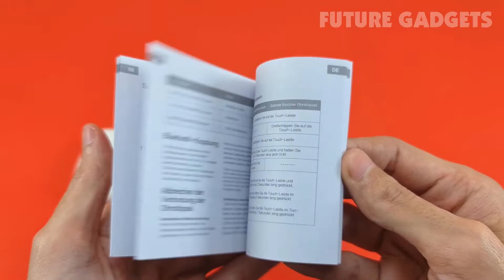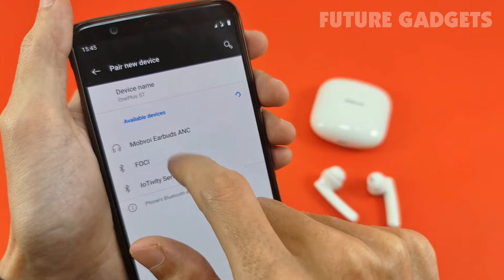Mobvoi EarBuds ANC Unboxing and Review!